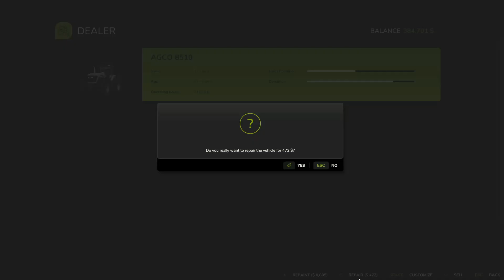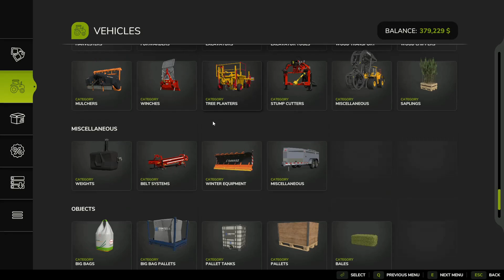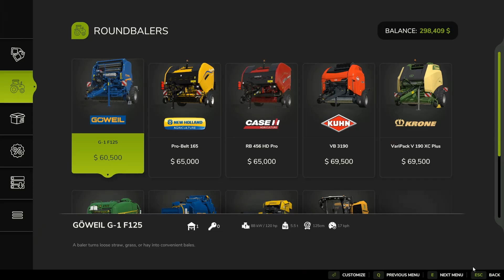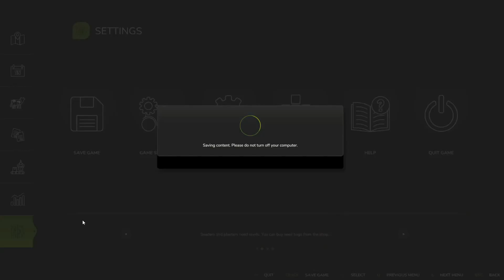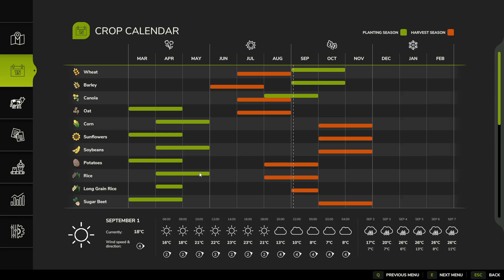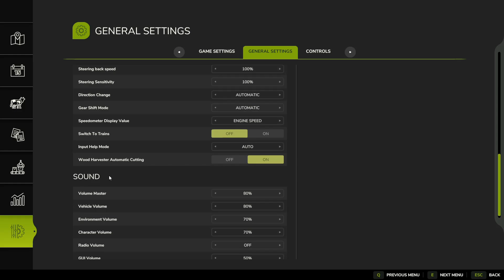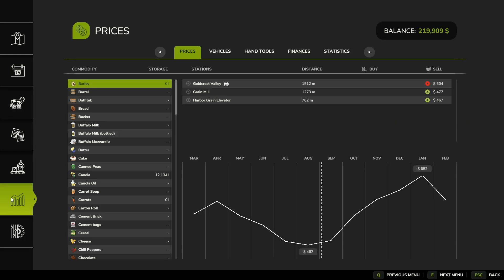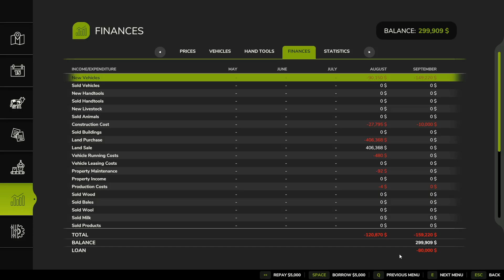Farming Simulator 25 pt.5 Windrows and balers , Rain's coming !!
Farming Simulator 25 invites you to join the rewarding farm life, single-handedly or cooperatively in multiplayer. This Farm is Your Farm!